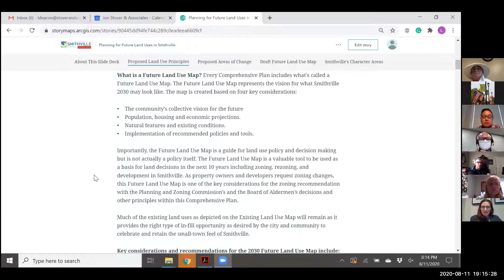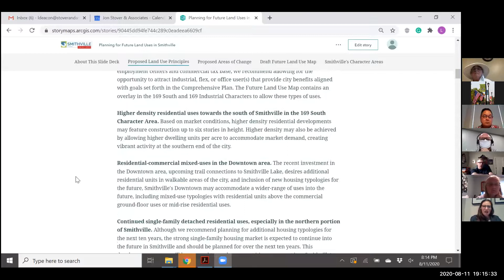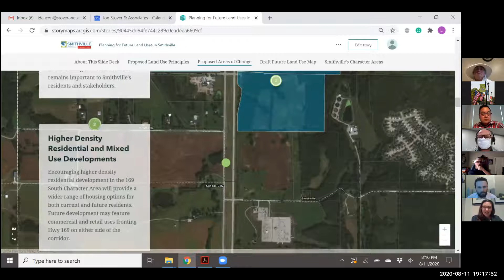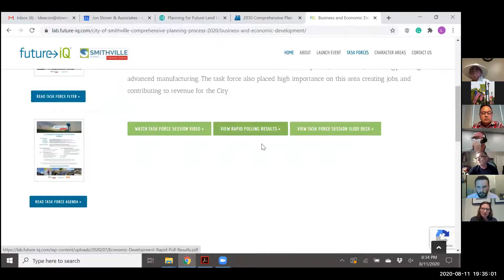Planning & Zoning Commission Meeting 8 11 20